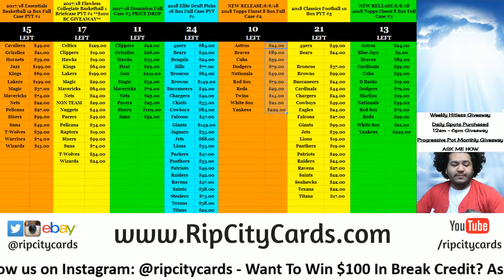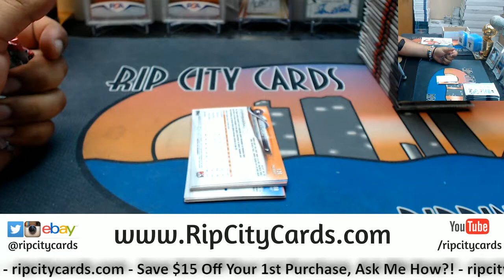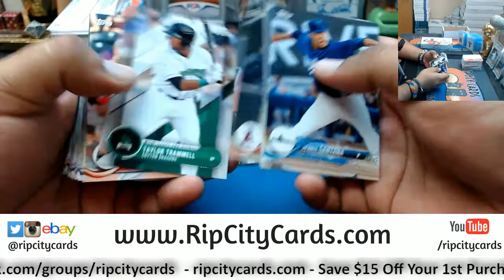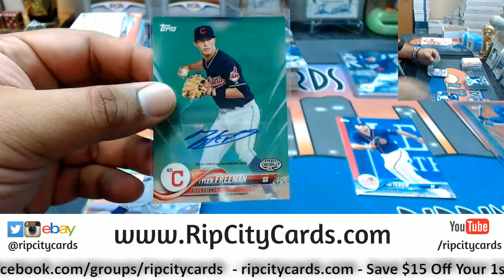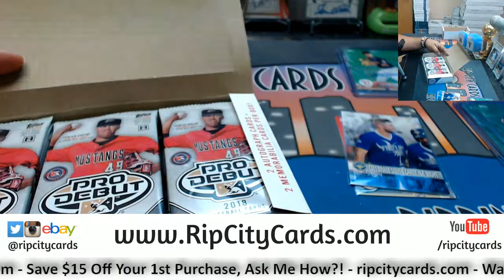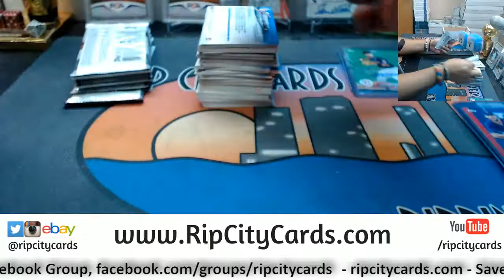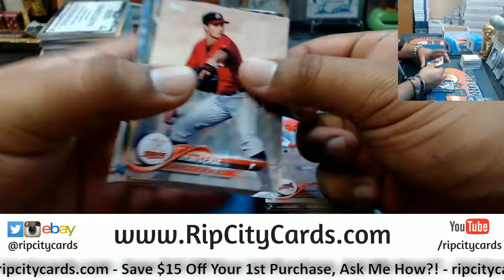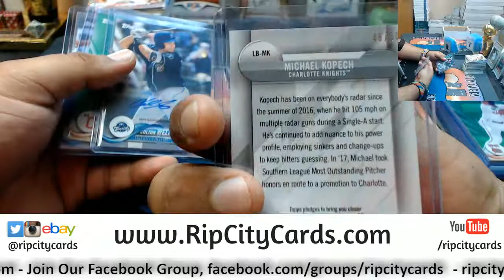2018 Topps Pro Debut Baseball 2 Personal Boxes CW RCC 06062018